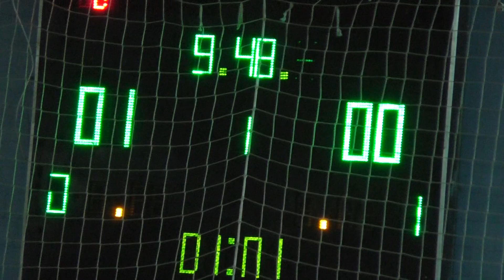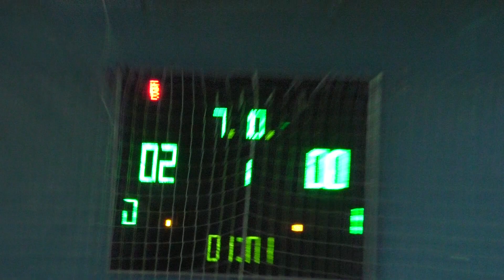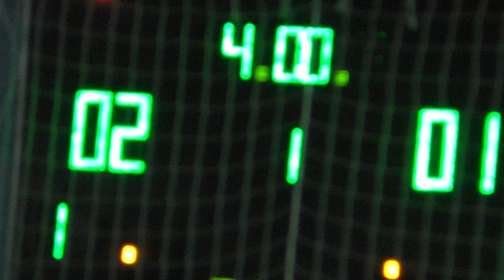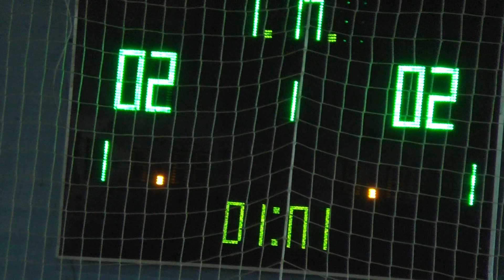8 ZCC AbInBev – ФК 761 1 тайм